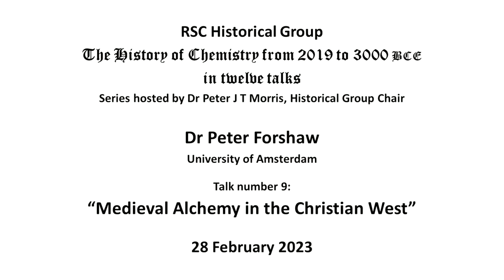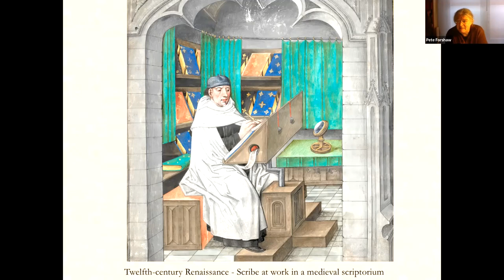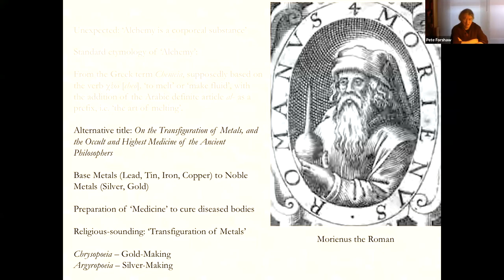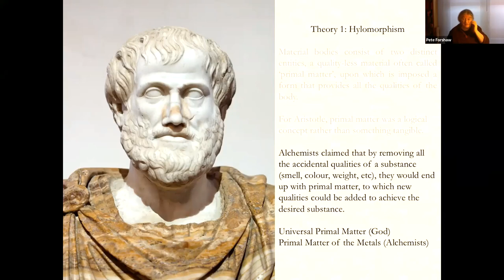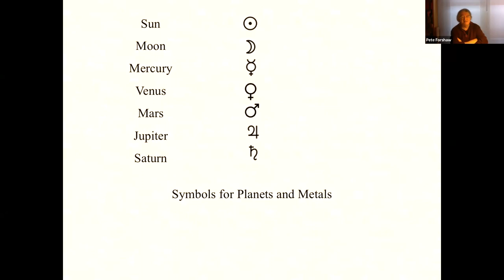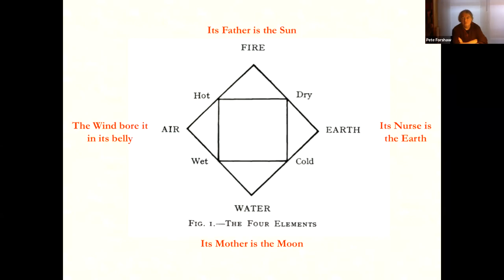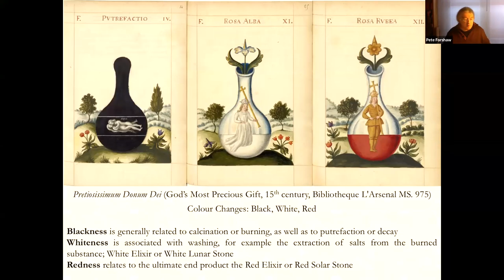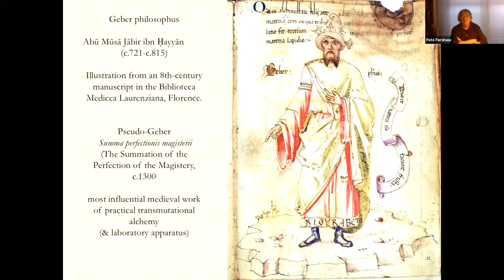Peter Forshaw: Medieval Alchemy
Peter Forshaw gives a talk on alchemy in the middle ages. Presented on 28 February 2023.

This is part of a series of online talks on the history of chemistry from the present day to the Ancient Egyptians produced by the RSC Historical Group.